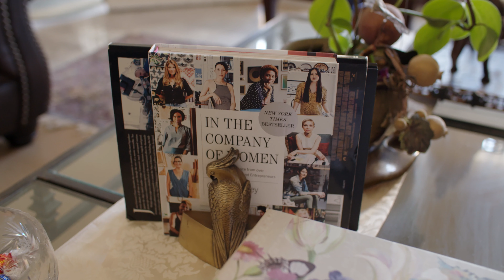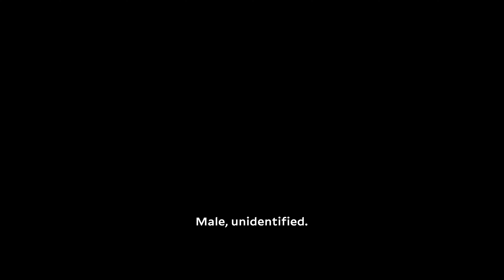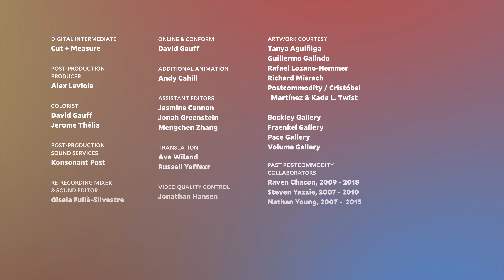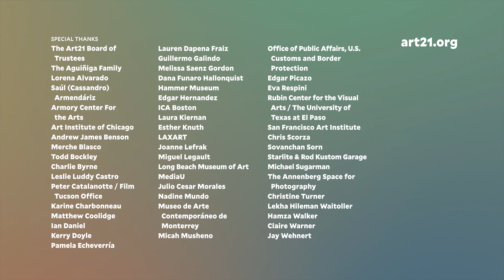Tanya Aguiñiga in "Borderlands" - Extended Segment | Art21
Art21 proudly presents this special extended segment as a complement to the "Borderlands" episode from the tenth season of the "Art in the Twenty-First Century" series. Edited to focus on a singular artist narrative, this film contains original material not included in the television broadcast.

"Borderlands" premiered in October 2020 on PBS.

The binational artist Tanya Aguiñiga pushes the power of art to transform the United States-Mexico border from a site of trauma to a creative space for personal healing and collective expression. Reflecting the cultural hybridity and community of the U.S.-Mexico borderlands, the artist discusses her upbringing in Tijuana, her training as a furniture and craft designer, and her artistic beginnings with the Border Art Workshop/Taller de Arte Fronterizo collective. From her studio, the artist and her team produce objects like jewelry and housewares to fund their social-justice-based projects, workshops, and performances. Aguiñiga returns to the site of one of these projects, titled "Border Quipu," where she and her team recorded the stories of daily commuters from Tijuana to San Diego. This segment also follows Aguiñiga as she prepares for "Metabolizing the Border," a performance and personal reckoning with the pain caused by the border wall. The work is a demanding physical feat: the artist walks along the border wall in a glass suit that is designed to break, in order to express the effects of the wall as wounds on her body and to symbolize the struggle of the migrant experience.

TRANSLATIONS
Translated subtitles are generously contributed by our volunteer translation community. Visit our translation team at Amara for the full list of contributors

CREDITS | Executive Producer: Tina Kukielski. Series Producer: Nick Ravich. Directors: Rafael Salazar Moreno and Ava Wiland. Producer: Ava Wiland. Editors: Rafael Salazar Moreno and Russell Yaffe. Director of Photography: Rafael Salazar Moreno.

Production Services: RAVA Films. Assistant Curator: Danielle Brock. Associate Producer: Julia Main. Post-Production Coordinator: Alexandra Lenore Ashworth. Design & Animation: Momentist, Inc. Composer: Joel Pickard. Additional Music: Amalia Mondragón. Advising Producer: Ian Forster. Additional Art21 Staff: Lauren Barnett, Lolita Fierro, Joe Fusaro, Meghan Garven, Jonathan Munar, and Emma Nordin.

Additional Photography: Elan Alexenberg, Robert Biggs / Phoenix Drone Pros, Gina Clyne, Adrian Gutierrez, Nick Kraus, Christoph Lerch, and Alejandro Almanza Pereda. Tijuana Field Producer: Yadira Avila. Location Sound: Ariel Baca, Jacob Bloomfield-Misrach, Nikola Chapelle, Michael Cottrell, Rayell Abad Guangorena, Veronica Lopez, Baili Martin, Nathalie Piché, Chris Tolan, and Ava Wiland. Production Assistants: Ben Derico, Jake Grossman, Jacquelin de Hoyos, Keira Kennedy, Zac Settles, and Jorge Villarreal.

Digital Intermediate: Cut + Measure. Post-Production Producer: Alex Laviola. Colorist: David Gauff and Jerome Thélia. Post-Production Sound Services: Konsonant Post. Re-Recording Mixer & Sound Editor: Gisela Fullà-Silvestre. Online & Conform: David Gauff. Additional Animation: Andy Cahill. Assistant Editor: Jasmine Cannon, Jonah Greenstein, and Mengchen Zhang. Translation: Ava Wiland and Russell Yaffe. Video Quality Control: Jonathan Hansen.

Artwork Courtesy: Tanya Aguiñiga, Guillermo Galindo, Rafael Lozano-Hemmer, Richard Misrach, Postcommodity / Cristóbal Martínez & Kade L. Twist, Bockley Gallery, Fraenkel Gallery, Pace Gallery, and Volume Gallery.

Archival Materials: AMBOS Project; Antimodular Research; AP Archive; Aperture
Artbound / KCET; Isaac Arnstein / Cinewest Archives; Jenna Bascom, Courtesy of Museum of Arts and Design, New York; Border Art Workshop / Taller de Arte Fronterizo; Cecilia Brawley; Critical Past; Cory Doctorow; Sam Wainwright Douglas / Big Beard Films; Benjamin Duffield / Fierce Bad Rabbit Pictures; Filmoteca UNAM; Jason Grubb; John McNeil studios; NASA; Pond5; and Jack Snell.

Public Relations: Cultural Counsel. Station Relations: De Shields Associates, Inc. Legal Counsel: Barbara T. Hoffman, Esq. Interns: Shane Daly, Grace Doyle, Eda Li, Daniela Mayer, Jason Mendoza, Nikhil Oza, Anika Rahman, Ana Sanz, Sara Schwartz, Victoria Xu, and Sadie Yanckello.

Major underwriting for Season 10 of "Art in the Twenty-First Century" is provided by PBS, National Endowment for the Arts, Lambent Foundation, The Anna-Maria and Stephen Kellen Foundation, The Andy Warhol Foundation for the Visual Arts, Toby Devan Lewis, The Horace W. Goldsmith Foundation, Henri Lambert, Nion McEvoy & Leslie Berriman, and Sakana Foundation.

Series Creators: Susan Dowling and Susan Sollins.